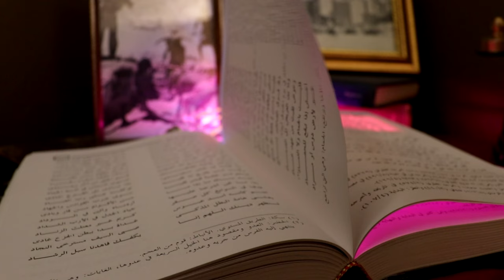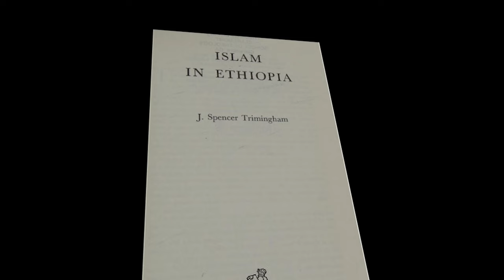SOMALIA couldn't be CONQUERED by ARABS ft.@LoohCast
We are joined by Ustadh Mohammed Abdullah Artan @LoohCast as he illustrates and explains the illustrious history of East Africa and the many Sultanates that flourished in the Horn of Africa from the earliest epoch in Muslim history.

We also uncover the state policy towards East Africa, as instructed by Prophet Muhammad himself and implemented by the Rashidoon Caliphs as well as the Abbasids up to Harun al-Rashid.

Somaly piracy during the Rashidoon Caliphate is also explained in additional to the following themes and talking points:

• Somali Piracy in Early Islam
• Abbasid Correspondence with Mogadishu
• Ottoman Habash
• Said of Mogadishu
• Sultanates of Somalia and East Africa
• Early Islamic Conquests and policy towards Horn of Africa

𝐃𝐈𝐒𝐂𝐎𝐕𝐄𝐑 𝐌𝐎𝐑𝐄 𝐅𝐑𝐎𝐌 𝐇𝐈𝐒𝐓𝐎𝐑𝐘𝐔𝐍